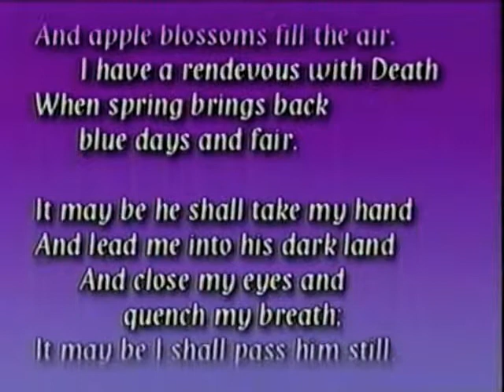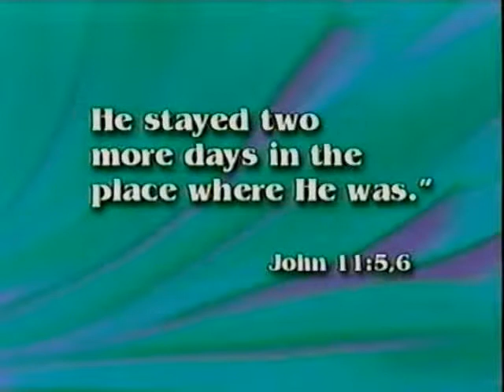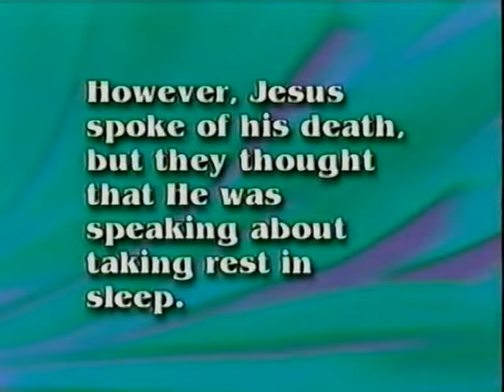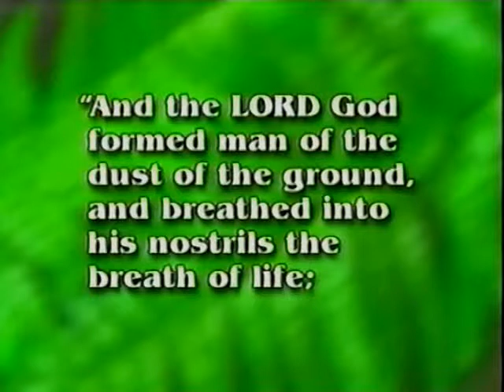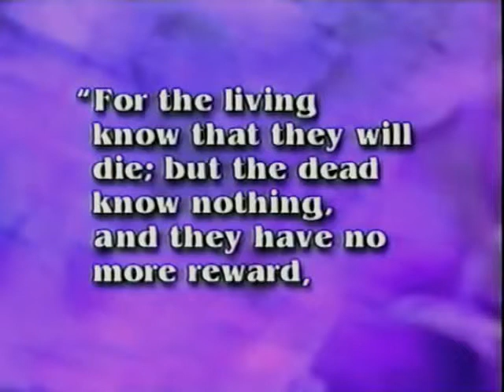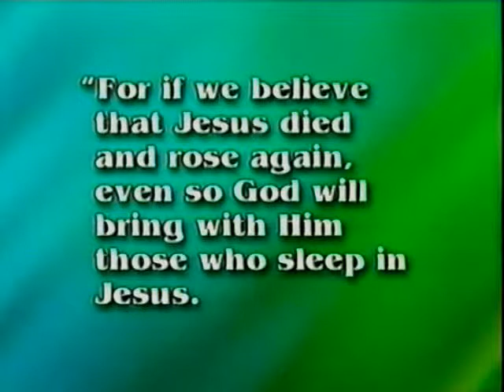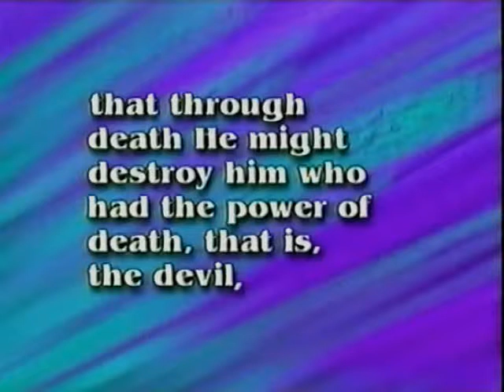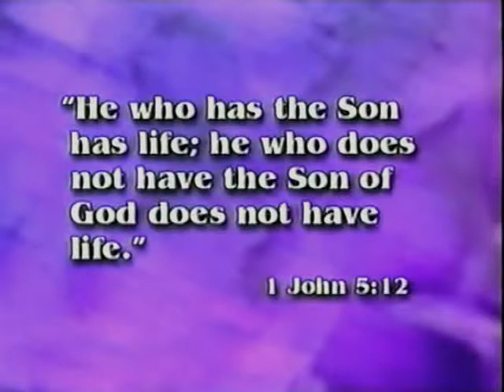11. Un Nou Mileniu cu Dwight Nelson, Cum să alungi teama de moarte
11. Cum să alungi teama de moarte